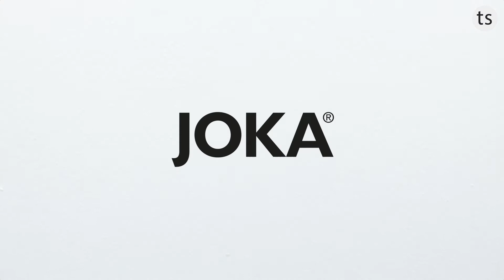Mezzo Teppichfliese | Format 50x50cm - Teppichscheune.de